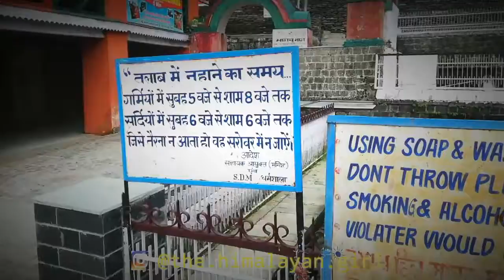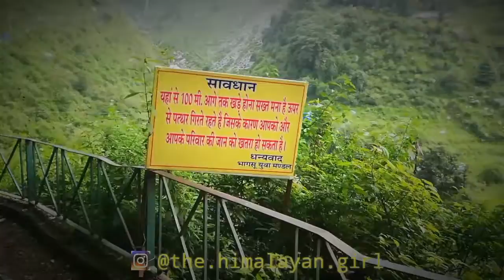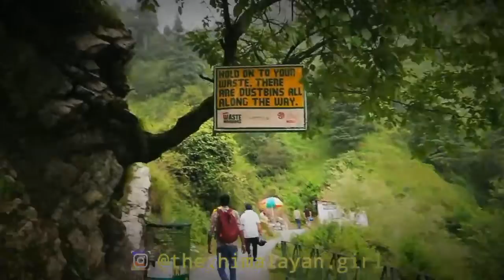Mcleodganj | Dharamshala | The Himalayan Girl | VLOG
This video is about Mcleodganj to Bhagsu waterfall trek I hope you like my Vlog plz do share and like my Vlog